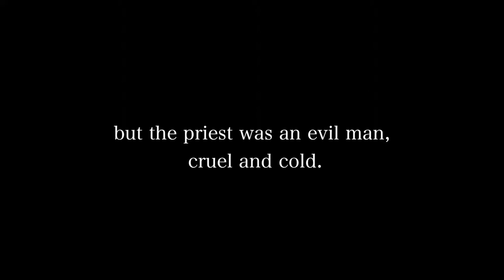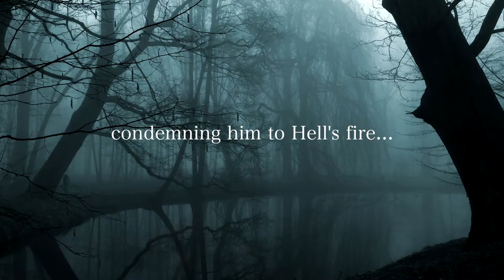The Lost frisian Legends: The creepy lights in the forrest of Ihlow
The Lost Frisian Legends: The Jack ó Lantern of Ihlow
Deep in the Ihlow Forrest there is a small swamp. On stormy nights, people have witnessed a strange flame that flickers above the ground. Some say that it's the jack-o`-lantern
in memory of a sinful priest.

There are more bizarre stories that happened in East Frisia.